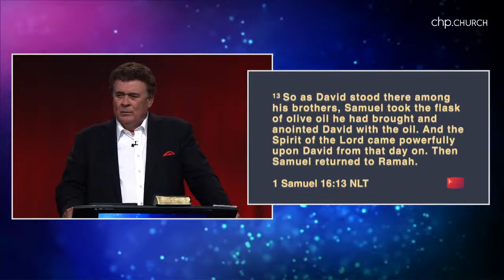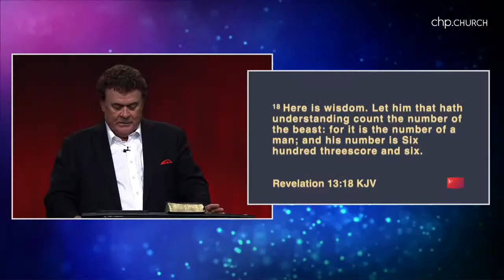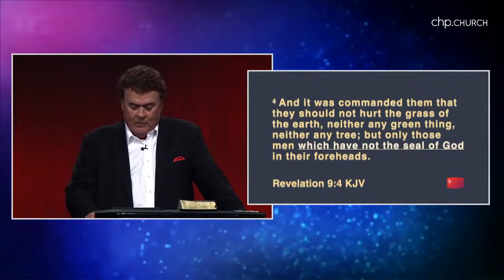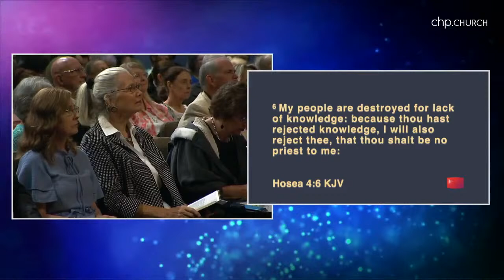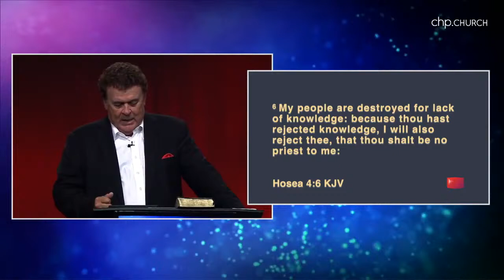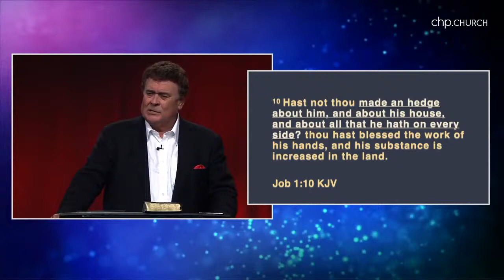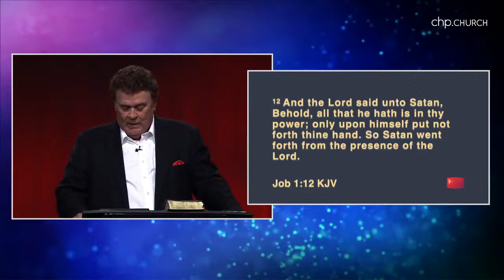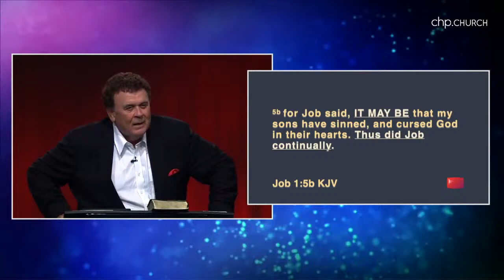BKIM School of Ministry ft Reverend John Kilpatrick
In this episode of the BKIM School of Ministry, Reverend John Kilpatrick releases a powerful word about being 'MARKED' by Christ.